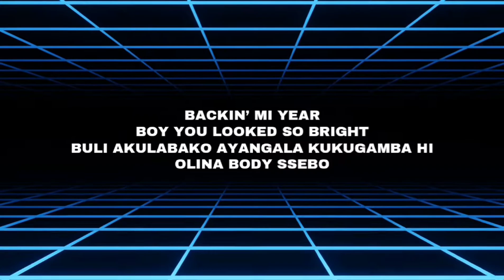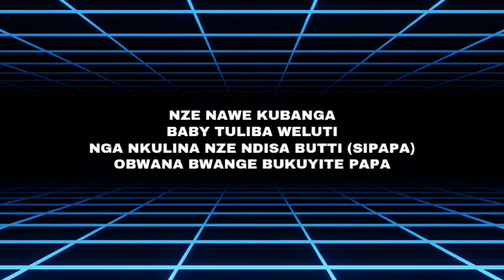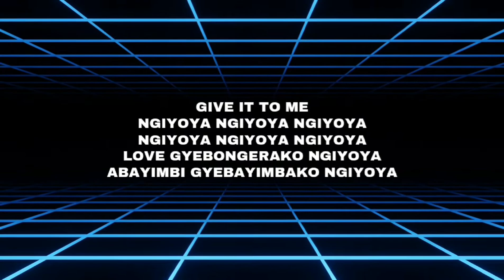Sheebah Karungi - Nkwata Bulungi ( Bailamos) (Lyrics)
🎶 Nkwata Bulungi ( Bailamos) by Sheebah Karungi (Lyrics)

NKWATA BULUNGI  LYRICS: (BAILAMOS)

Rwapapa
Rwapapapa
Bailamo, bailamos…
Tekero, tekero...
Bailamo, bailamos…
Tekero, tekero...

Give it me to me
Baby nkwata bulungi (nyo)
Omukwano weguli mubungi (nyo)
Baby mi amor
Ah! Baby mi amor

Backin’ mi year
Boy you looked so bright
Buli akulabako ayangala kukugamba hi
Olina body ssebo
Okuli amaheight
Buli omu akulengela
Gweye bahai
Mukwano lunda nze n’ensolo yo
Gwe manya muli ongoya
Oli ku mungoyo
Mukwano onolya kufumbe
Onolya kumu choma (what)
Abo baveko bamidomo midomo
Abo katukuma
Oli kukisambi kya nkoko
Nyimbiramu my miss
Ako akayimba ka coco

Bailamo, bailamos…
Tekero, tekero...
Bailamo, bailamos…
Tekero, tekero...

Bali mukulota
Ffe tuli mu reality
Nina kyuma metal
Balinawo biki
Nze nawe kubanga
Baby buliba weluti
Nga nkulina nze ndisa butti (sipapa)
Obwana bwange bukuyite papa

Rwapapapa
Rwapapapa pa
Rwa, rwapapapa pa
Sheebah
Rwapapa
Rwapapapa pa
Rwa, rwapapapa (yeh)
Rwapapa
Rwapapapa pa (wulira nze)
Rwapapapa
Rwapapapa (wulira nze)
Rwapapapa
Rwapapapa (wulira nze)
Rwapapapa
Rwapapapa (wulira nze)
Rwapapapa
Rwapapapa (omuziki)
Rwapapapa
Rwapapapa (wulira nze)

Wulira!
Kakuzinilemu dirty
Yita omusumba
Yanaja atugatte
Kakwabalire nze olwa leero ku party
Oh! Olunaku lwa leero lunene
Gwe munene
Gwe mungole
Mundu menye
Tukikole baby

Ngiyoya ngiyoya ngiyoya
Ngiyoya ngiyoya ngiyoya
Love gyebongerako ngiyoya
Abayimbi gyebayimbako ngiyoya

Bailamo, bailamos…
Tekero, tekero...
Bailamo, Bailamos…
Tekero, tekero...

Baby mi amor
Oh! Baby mi amor
Nyo

Hey there!
If you have any song requests,  and business, feel free to message me.